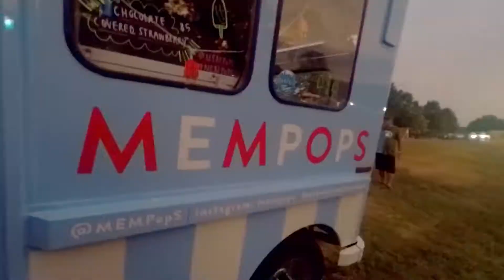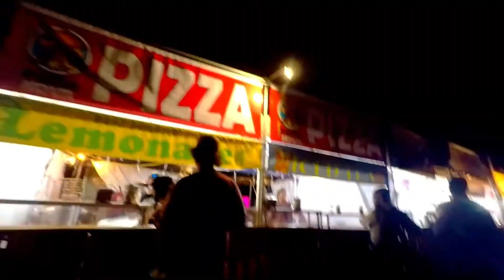WE GOT TO SEE ANDERSON .PAAK!!! | NGO